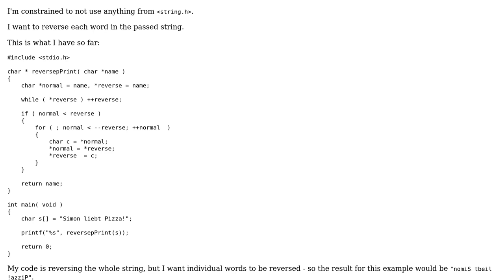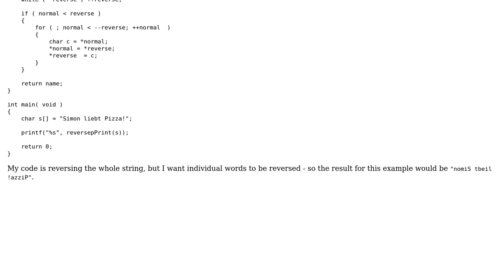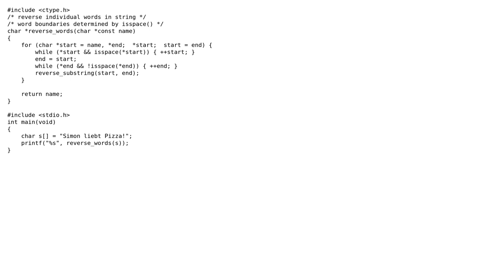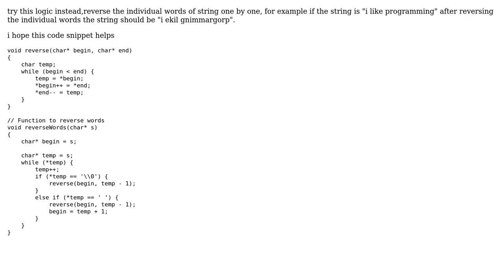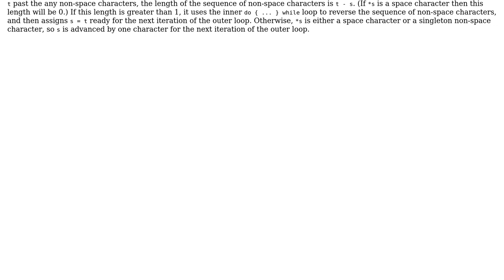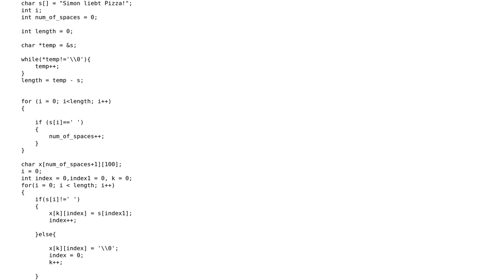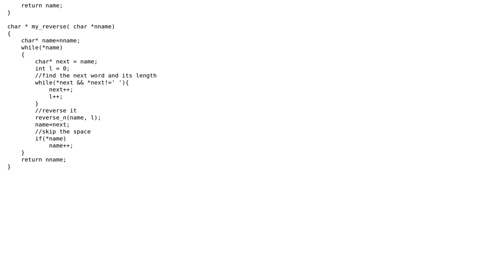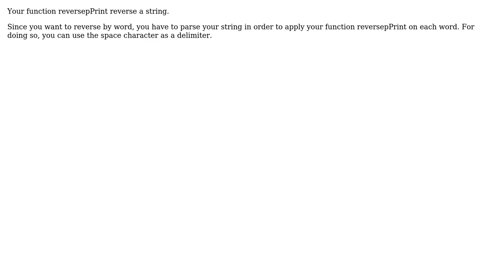How can I reverse each word in a string? (6 Solutions!!)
How can I reverse each word in a string?